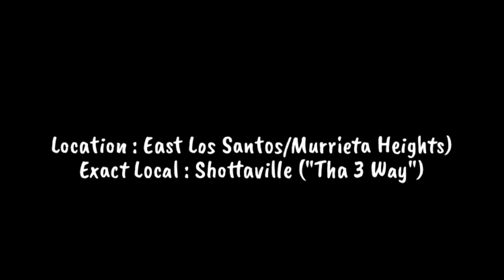HoodTales (S3) Ep.6 (Battles) #28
(Summary : The Hottfamily Took A Seat Back, Reloading Reorganizing, & Revamping Their Arsenal meanwhile...Their Opps... DPMG & 1000 Block
Do The Opposite. Shottaville Members Learn A GRUSOME Lesson In Togetherness, While Mirror Piru Members CONTINUE Apply The Pressure.

& therealmaktrey

2K Channel
Songs In The Episode :

Freaky DSMG - Y.N.I.C

Trigga B - My Recipe

 Maktrey - "Strap"